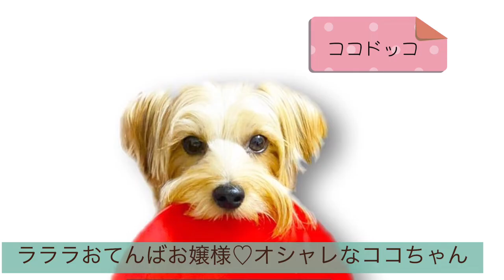かわいいcocoちゃん/ Ryoko & ADLB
この曲はYouTubeチャンネル"ココドッコ"さんで
流してもらっている曲です🐕🏍🏕
一緒に歌ってもらえたらしあわせです^_^

             vo&pf結木令子

ADLB  flute  佐藤貴和子
　　　violin  三輪紫乃
　　　guitar 安部一城
           perc.  前田"sharaku"卓次

.｡.:*☆大好きなココちゃんsongです(๑˃̵ᴗ˂̵)⭐︎☆*:.｡.

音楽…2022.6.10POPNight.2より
　　　OJC abecafe配信ライブ音源。

⭐︎OJC abecafe⭐︎
YouTubeチャンネル

⭐︎ココドッコさん⭐︎
YouTubeチャンネル

愛犬家のパパとかわいいcocoちゃんの
旅や冒険の心ほっこりするチャンネルです🐕